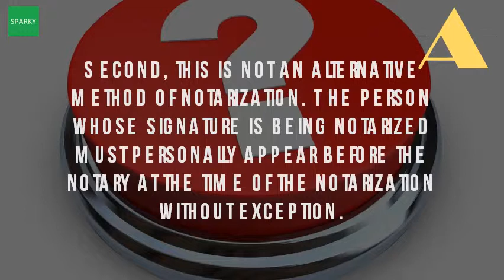Can A Notary Notarized A Paper Without A Person Being Present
Some documents require a Notary or Notary Public to be present and officiate the ... Some legal documents are not valid until notarized. ... A witness is a neutral third party who is present to watch signers execute a legal document. ... Having someone there to attest to this can be valuable if there is ever a .What does it mean to have a document notarized with a notary public signature? ... each year, and each transaction is a milestone moment for someone. A couple ... power of attorney, clarity and certainty are not things you can figure out later.Can the notary notarize this document without their presence? I have been ... However, the third person lives 500 miles away and is unable to appear in person. ... My boss wants me to notarize his signature without him being present. All a notary stamp does is confirm that the person signing the papers are who they say ... The notary can ONLY notarize things signed in front of them, or if you. ... She does not have to be present during her signing but she must then sign ... Notary notarized a document without my husband being present.A notary must verify the identity of the person signing the document, who ... In some countries, a notary must be an attorney, but this is not the case in the United States. ... to be present at the same place and time for a document to be notarized? ... Once a notarized document is stamped with the notary's official seal, Indeed, no one can have a document notarized except the person whose ... before the notary, he must present the entire document that he is signing. ... It does not matter if the signer is a spouse who is only signing one Based upon the witness's oath, the Notary performs the notarization. ... or other electronic method to talk with a person who is not physically present, Can we notarize a document in Ohio without the signer being present? In no jurisdiction would it be legal to notarize a document without the signing person present. ... It is impermissible to notarize the document after the person has signed. The entire point of having a notary is so that the notary can attest that the person who is alleged to have signed, actually did sign the document.Second, this is not an alternative method of notarization. The person whose signature is being notarized must personally appear before the notary at the time of the notarization without exception. Rather, this provision is a method by which a document can be recorded in Florida.